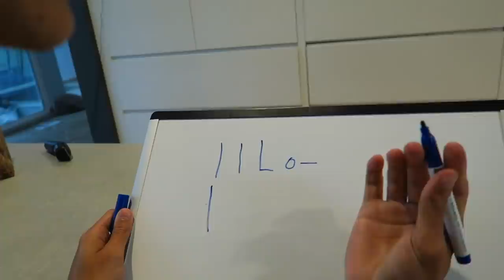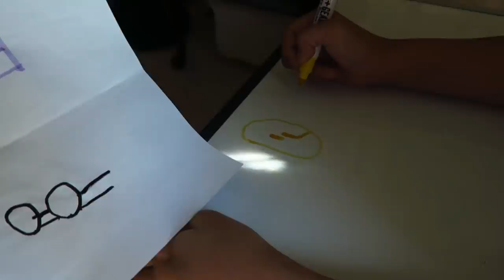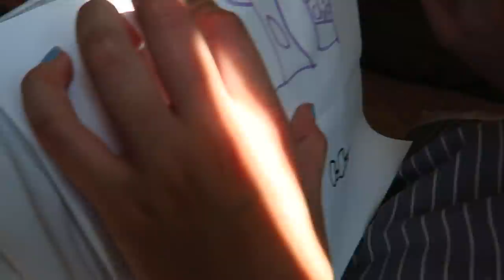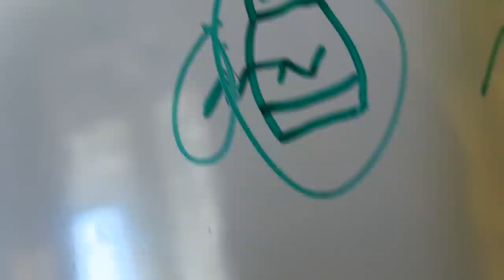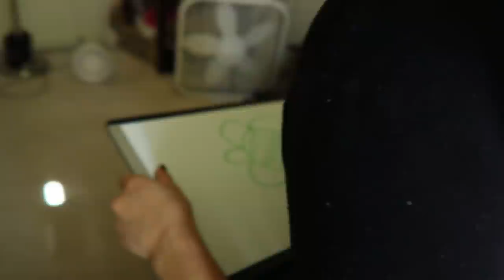DRAWING CHALLENGE W/ MARCUS AND LUCAS!!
This was really hard...